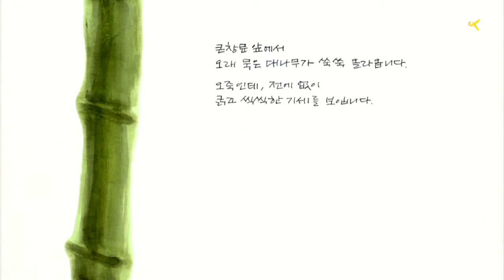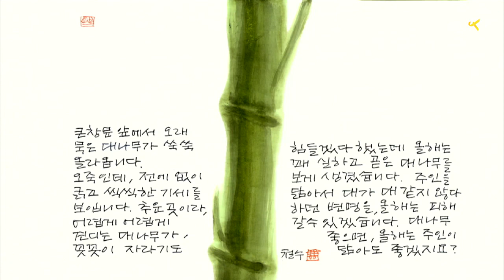[나뭇잎편지] 대나무 좋으면, 올해는... (2014.05.26)